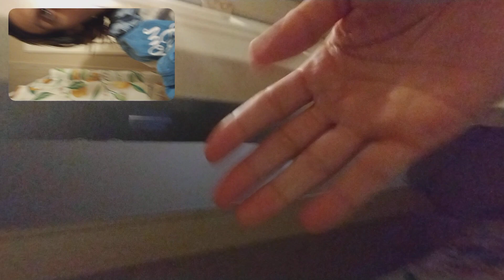horrible the new chick too steamy of a shower to make anyone feel well what a moron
Even the damn door was wet with steam what a stupid tonta (dumb woman)!. I'm mad right now the new dumb new housemate chick does'nt even know the hell what she's doing? She just left the shower way too steamy in that sorry excuse for a shower that I don't think its that humid and steamy in the damn rainforest for crying out loud. What I can't stand are dumb people ever. That dumb punk needs to go back to the darn swamp that she came from masha'Allah. Tired of *careless* and spoiled entitled ones! Wallahi oh ya Rab 👩‍🔧😒🙄😬😑😐😔😌😪😴😷🤕🤒😈🤬😠😡😤 and I'm the one who wotrks to keep it good here and when I got to the restroom the fat guy left a wad of hair in the damn drain and the other dumb lady left a wad of accumulated soap that left too much darn soapy suds and bubbles. I felt like I was taking a shower in damn Lucifer's🚿🌀✨👺👹 💩☠💀🤬 shower?! That was the shower of hell 😈🤯😵🧐😳😱😠🤬👺👹🤡💩☠💀😾😿🙀😽😼😥😢😭💤💭🗯🗨💫💫💣🕳💬👁️‍🗨️👁👀👨‍🌾👩‍⚖️🤷🤷‍♂️🤦‍♂️🙆🤦🤦🐽🐽🐽🐽🐽🐽✨🛤🛣🛢🚥🚦🛑🚧⚓⛵⏳⌛⏰⌚🕰⏲🚀🌙⭐⛈🌫⚡❄💧🔥🚿💎💍👑👔👕👖🧣🧤🧥👑👝👜👟👞🎒🛍🧦👓🕶🎓🎩👒📿💄💍💎💡🕯📜⛓⚗🔬🔭🚿